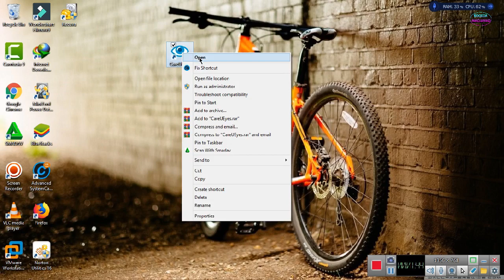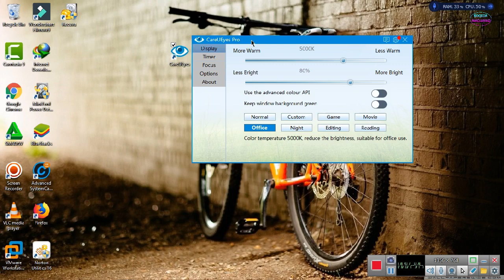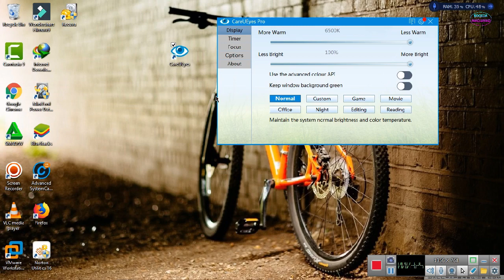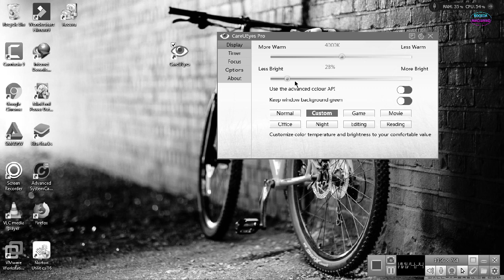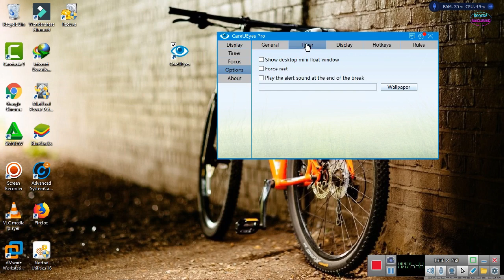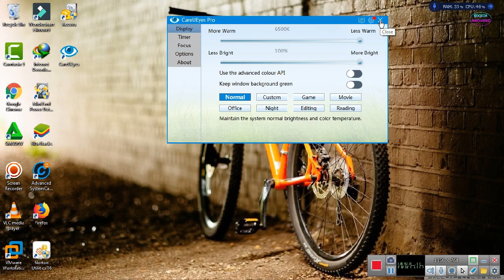Software ka ugu fican e indhaha caafimad qabkoda ka ilaliya ilayska murayada e qalabka electronicska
casharkan waxad ku baran doonta care u eyes iyo sida lo isticmalo hadaba fadlan daawo muqalka.